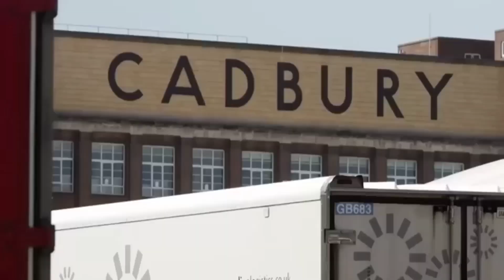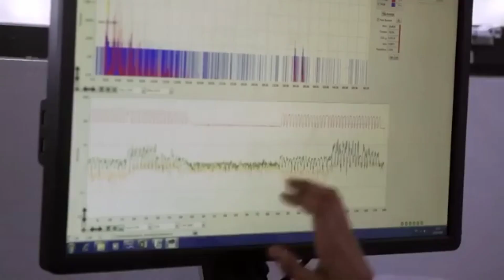Dairy milk में गाय का मांस मिलाया जाता है सही या ग़लत